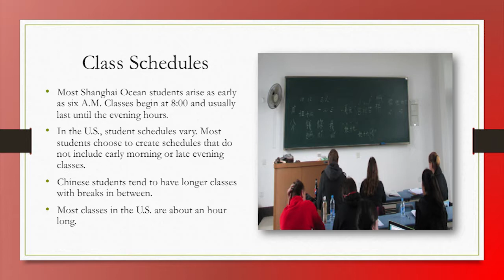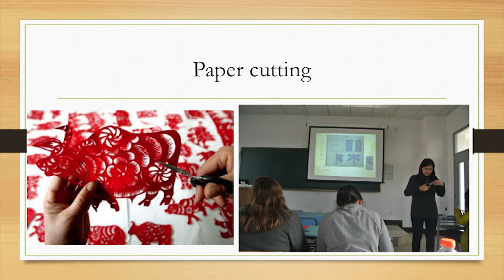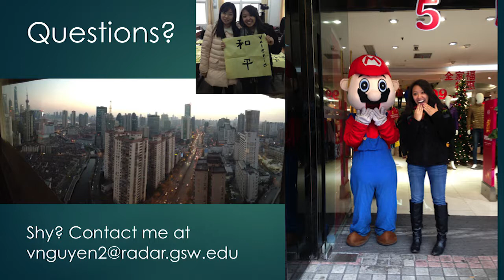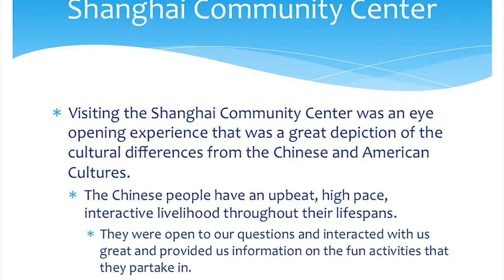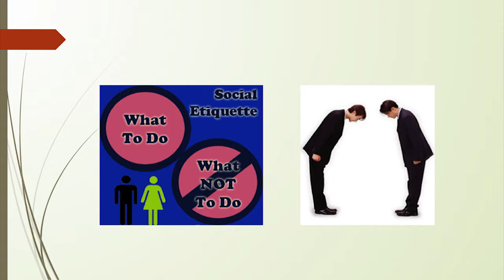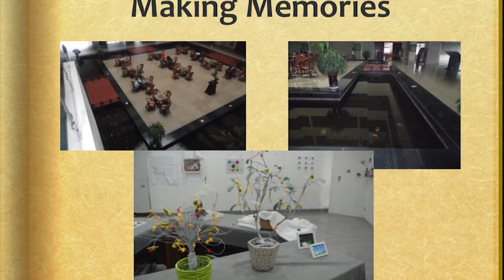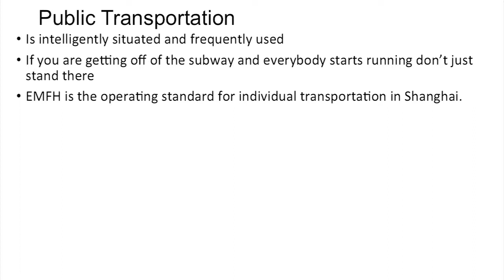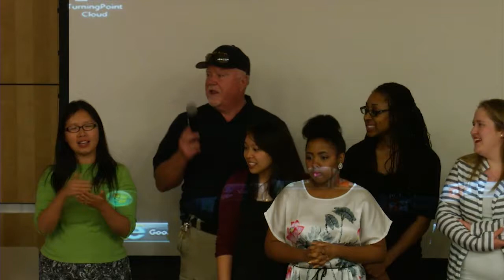Students In Shanghai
GSW's Windows To The World
Chinese Language and Culture Seminar

GSW students present on their recent trip to China, where they were hosted by Shanghai Ocean University.

School of Nursing Lecture Hall